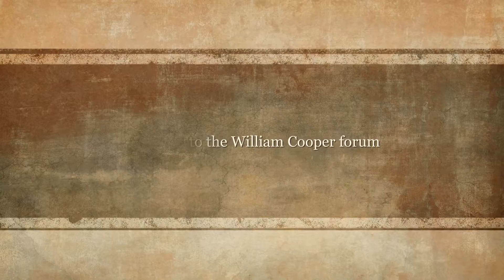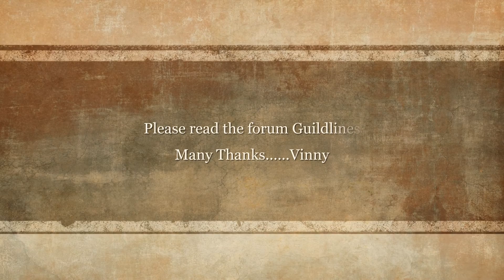WELCOME TO THE BILL COOPER FORUM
Graphics; Beholdamessenger. Music; Advanced Mick.